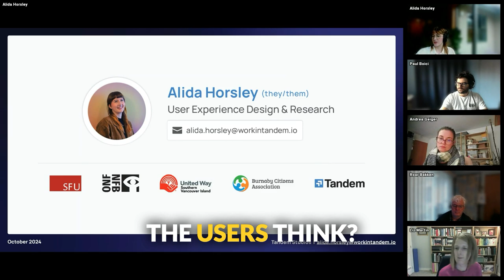Why User Centered Design is a Game Changer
Curious about how feasibility studies could transform your project planning? 🧐 Alida Horsley of Tandem Studios shared invaluable strategies for ensuring your initiatives are set up for success. From stakeholder interviews to operational efficiency, this session is packed with actionable tips. Watch the replay now!